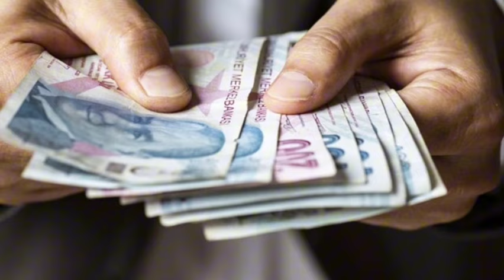2004-2005-2009 Sigortalılara Müjde: 2. EYT ile Erken Emeklilik İmkanı!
EMEKLİ OLAMAYANLAR TOPLU PARA İADESİ ALABİLİYOR
Sosyal Güvenlik Kurumu tarafından aranan emeklilik şartlarından yaş şartını yerine getirmesine rağmen diğer şartları tamamlayamayan vatandaşlara sosyal güvenlik kurumundan Toplu para iadesi fırsatı sunuluyor. Toplu parayı iadesi sadece yaş şartını yerine getirip diğer şartları tamamlayamayanlar için sağlanıyor. O güne kadar ödediğiniz prim gün sayılarını SGK'dan toplu olarak geri alma fırsatına sahip oluyorsunuz. Prim ödeyen kişinin vefat etmesi durumunda ise hak sahibi olan kişiler Bu ödemeleri geri alabiliyor.

SSK VE BAĞ-KUR TOPLU PARA İADESİ İÇİN GEREKEN KOŞULLAR
SSK ve Bağ-Kur kapsamında çalışanların, emeklilik şartlarını sağlayamadıkları durumlarda ödedikleri primleri toplu olarak geri alma hakkı bulunuyor. Bu hak, belirli şartlar altında kullanılabiliyor.

TOPLU PARA İADESİ İÇİN ARANAN ŞARTLAR
Sigortalının aktif olarak çalışmıyor ya da kendi işini yürütmüyor olması gerekir.

Emeklilik için gerekli şartları yerine getirememiş olması gerekmektedir.2004-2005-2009 sigorta Girişi olanlara 2. EYT müjdesi geldi. Az primle erken emekli olmak isteyenler için büyük fırsat var. 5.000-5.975 gün primi ve 13-14 yıl sigortalılık süresi olanlar hemen emeklilik hakkına sahip olacak. Özellikle EYT'yi kaçıranlar bu defa fırsatı kaçırmasın. Yeni erken emeklilik altın tepside sunuluyor. SGK'ya dilekçe vererek daha erken yaşta emekli olma şansını siz de elde edebilirsiniz. Peki yeni düzenlemeyi de Kimler erken emekli olacak? EYT'siz erken emeklilik hakkı kimlere veriliyor?

SSK bağ-kur ve memurlar için yeni erken emeklilik fırsatı geldi. Adeta ikinci EYT altın tepside sunuluyor. Sigorta girişi 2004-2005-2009 olanlar bu yeni fırsatı değerlendirerek erken emeklilik için adını yazdırabilecek. Prim gün sayısı ise 5.000 ila 5.975 arasında değişiyor. Yani uzun yıllar prim ödemeye gerek kalmadan 13-14 yıl sigortalılık süresiyle artık emeklilik mümkün. Peki yeni EYT kimleri kapsıyor? Erken emeklilik kimler için çıktı?

SGK'DAN TOPLU ÖDEME İLE ERKEN EMEKLİLİK FIRSATI
SSK bağ-kur ya da 4C’li olarak çalışan bazı vatandaşlar uzun yıllar çalışmalarına rağmen Prim gün sayısını tamamlayamama gibi sorunlarla karşı karşıya kalabiliyor. Bu durumda Sosyal Güvenlik Kurumu prim eksiği olan vatandaşlara toplu ödeme yaparak tamamlama fırsatı sunuyor. doğum borçlanması ya da askerlik borçlanması gibi yöntemleri kullanarak Eksik prim gün sayılarınızı tamamlayabilirsiniz. ancak yaşınızın gelmesine rağmen Prim gün sayısını tamamlayamayacak durumdaysanız bu defa SGK size toplu para iadesi yapıyor. #2023 #2024 #2025